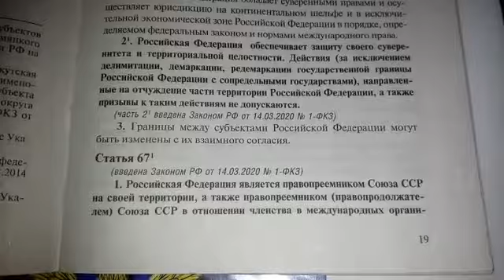Российская Ф или Р Федерация или новые правила фальсификации и русского языка?